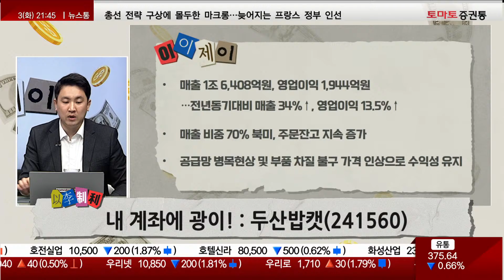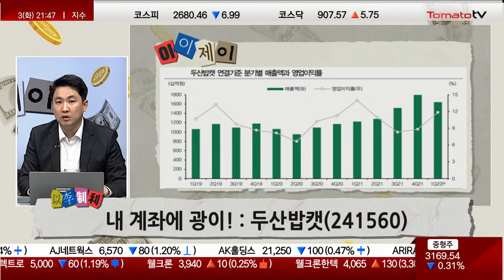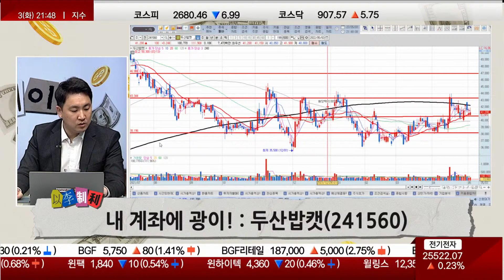내 계좌에 광이! : 두산밥캣(241560)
▶이이제이 종목 추천
- 1분기 매출 1조6408억(YoY, +34%) 영업익 1,944억원(YoY, +13.5%)
- 지난해 매출 비중 70% 이상 북미…주문 잔고 지속 증가
- 공급망 병목현상 및 부품 차질에도 가격인상 수익성 유지

증권/경제/재태크/부동산 방송채널 토마토증권통(토마토TV)은 1994년 설립된 회사로  "맛있는 방송, 먹여주는 방송"을 슬로건으로 하는 방송 채널입니다.

▷ 맛있는 수익! 건강한 투자! 토마토증권통(Tomato TV)와 함께! 수익이 팡팡!

▷ 편성
07:00 토마토 모닝쇼
08:30 열린시장 상한가를 잡아라 : Opening bell
11:00 마켓 인사이드
12:00 토마토 진단쇼
13:00 오늘장 이상형 월드컵
14:00 주식 심화론
14:40 열린시장 상한가를 잡아라 : Closing Bell
16:00 진짜 쉬운 진단
17:00 명인들의 복기
(금) 17:30 마켓 뒷담화
18:00 배워야산다
21:00 이이제이
(금) 21:00 미스터 진단
22:00 투자의 신, 토마토오리지널시리즈